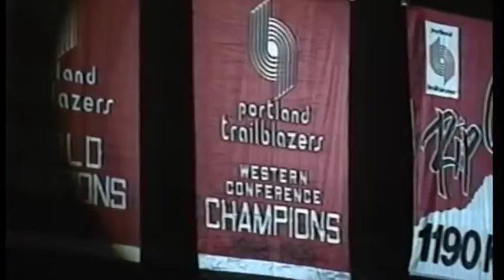Jerome Kersey Remembered